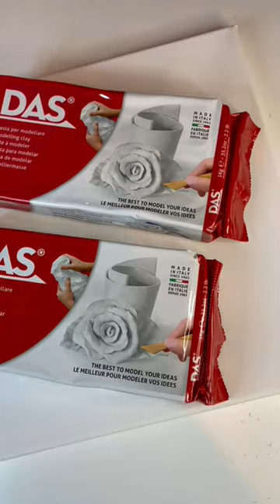HOW TO 3D Clay Art | Spackling & Plaster Art | DIY Craft Tutorial | Nicolina Savmarker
Step by step how I create my 3D wall art with clay on canvas. I show how to blend the clay into the canvas and cover it with my spackling and plaster mixture. You can use air dry clay or polymer clay to create your decor or wall art.